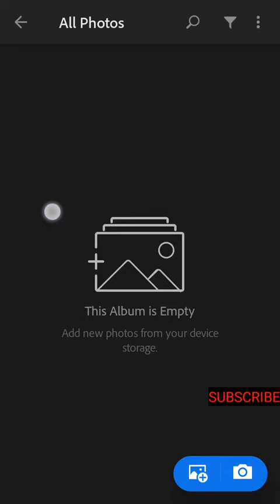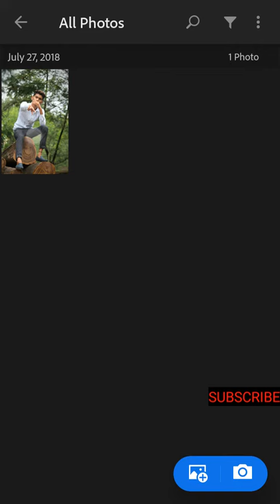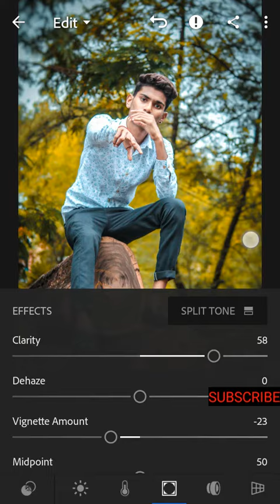Light room emazing trik editing best make pictures